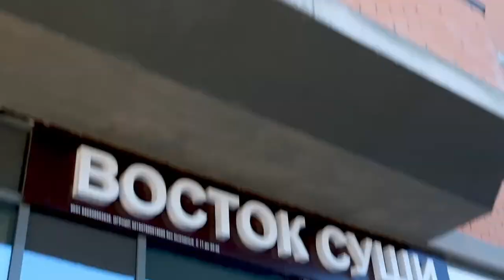Epic food B ROLL sushi/Суши Восток